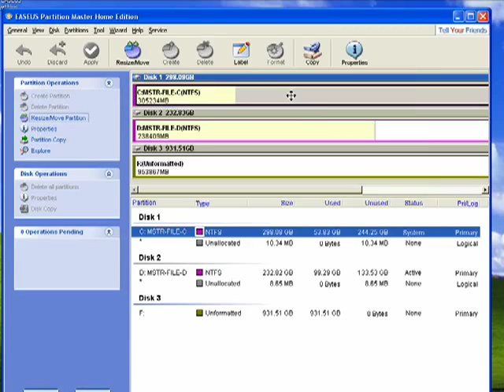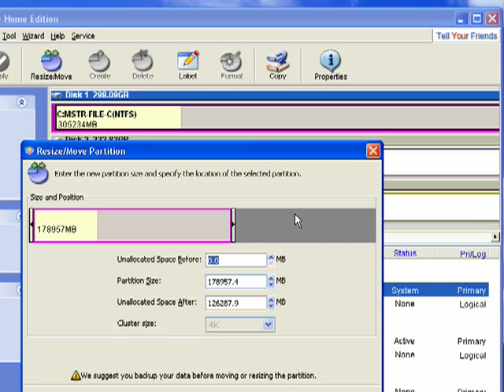What is a hard drive partition?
A
disk partition
allows you to take one big hard drive and
divide it into multiple virtual hard drives
. You could, for example,
dual-boot
Windows and Ubuntu by installing one operating system on each partition. You could also have your operating system on one partition and keep your all your data on another partition.  A Internet tutorial by butterscotch.com.